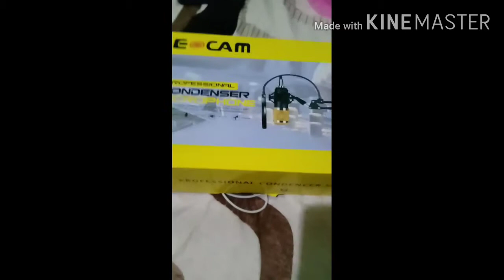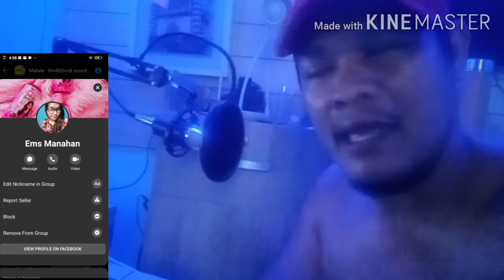un boxing V8 SOUND CARD and BM800